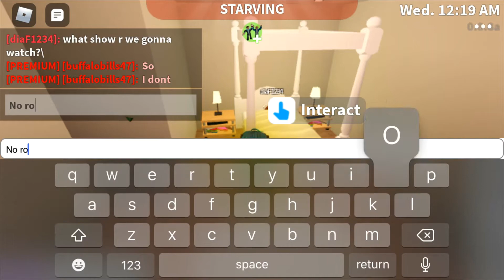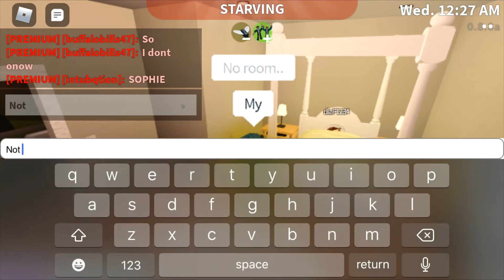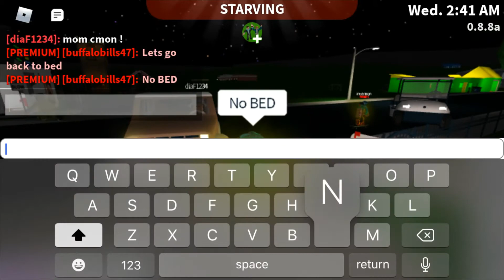Bloxburg Roleplaying!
Playing Bloxburg